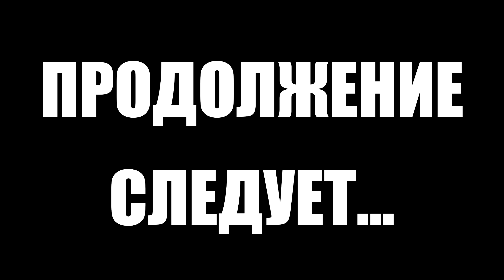Тарков ПВЕ сезон Путь со дна день 17. Прокачка с нуля в PVE Escape from Tarkov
ПВЕ сезон "Путь со дна" в Тарков. Как прокачать убежище, как выполнить квест, как прокачать торговцев в PVE Escape from Tarkov. EFT PVE
В этом выпуске выполнены следующие квесты в ПВЕ Тарков:
1. Каратель. Часть 3 (Прапор)
2. Бомж с Полихима (Прапор)
3. Реагент. Часть 1 (Лыжник)
4. Реагент. Часть 2 (Лыжник)
5. Мутное дело (Егерь)
6. Скорая помощь (Егерь)